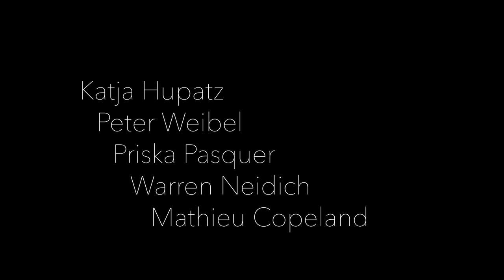FUTURE TALK Symposium NEUROMACHT May 12, 2018 - PRISKA PASQUER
FUTURE TALK Symposium NEUROMACHT: Noise and the Possibility for a Future

with Warren Neidich, Peter Weibel, Mathieu Copeland
together with Katja Hupatz
and Priska Pasquer

Music is prophecy. Its styles and economic organization are ahead of the rest of society because it explores, much faster than material reality can, the entire range of possibilities in a given code. It makes audible the new world that will gradually become visible, that will impose itself and regulate the order of things. (Jacques Attali, Noise: The Political Economy of Music)
Noise is prevalent in our post- industrial society; whether it be the cacophony of the factory and the war machine that initially inspired the Futurists such as Luigii Russolo, the dissonance of the public space which encouraged indoor living in earlier times and noise barriers along the highway today or that excess which diminishes efficiency in communication network systems, the so called Shannon’s Theorem or the noisy –channel coding theorem. Noise gets a bad rap as something considered offensive and that needs to be controlled or mitigated. However, noise has another side more positive and emancipatory. This conference utilizes the history of noise and music to stake a claim for noise as a liberating mode of production while at the same time understanding its dystopian possibility “ that mode of productions baleful mirror image.” (Frederic Jameson, Introduction in Jacques Attali, Noise: The Political Economy of Music)

PRISKA PASQUER
Albertusstr. 18
50667 Cologne, Germany